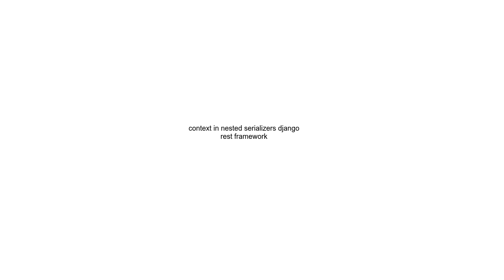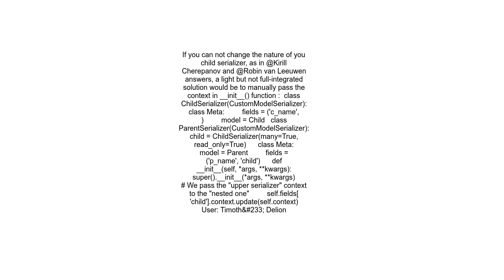context in nested serializers django rest framework